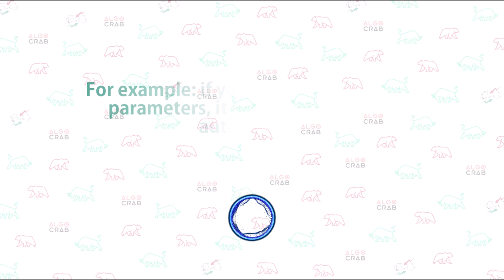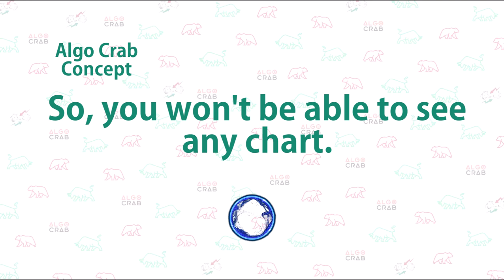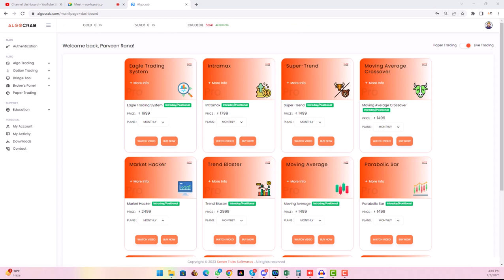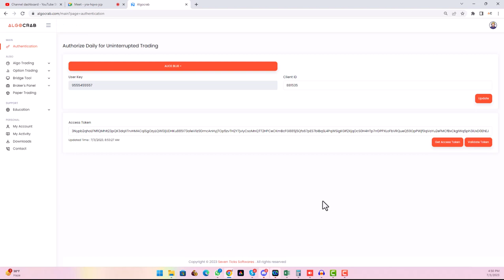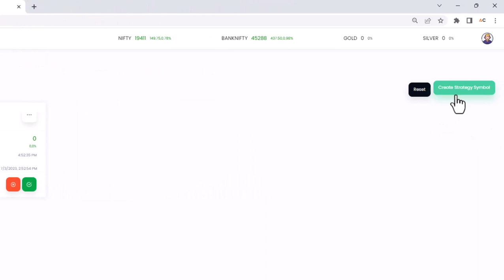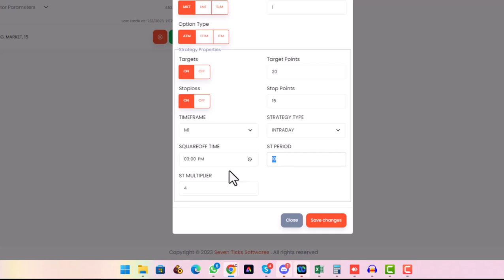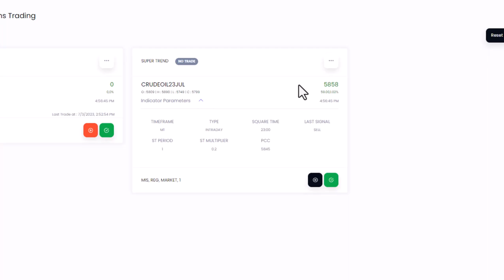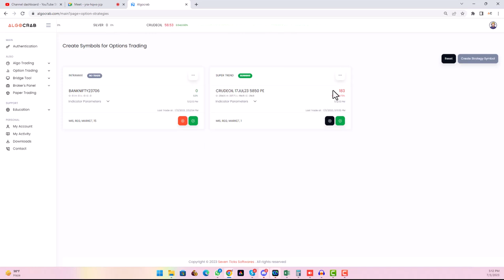Algo Trading via Super trend Strategy | Fully Algo Trading in Options and Futures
Description:
Welcome to Algo Crab Trading Tutorial! Join Parveen Rana in this exciting video as he explores the highly effective "Super Trend Strategy," an invaluable tool for trend-following in trading.

In this comprehensive guide, Parveen Rana explains the calculation, interpretation, and benefits of the Super Trend Strategy. Discover how this popular technical analysis indicator leverages price action and volatility to generate reliable trading signals. Learn how to identify trend directions and find optimal entry and exit points using this versatile strategy.

Through practical trading examples, Parveen Rana demonstrates how the Super Trend Strategy works in real-world scenarios, showcasing its ability to capture profitable opportunities. Whether you're a beginner or an experienced trader, this video provides valuable insights to enhance your trading skills and decision-making.

Don't miss out on unlocking the power of the Super Trend Strategy!

Get ready to take your trading to the next level with the Super Trend Strategy!

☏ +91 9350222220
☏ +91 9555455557